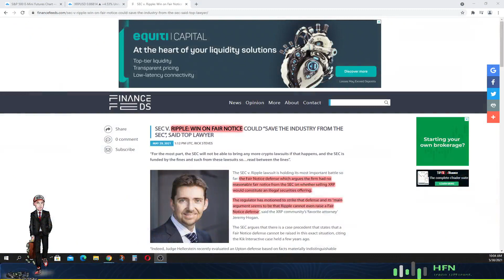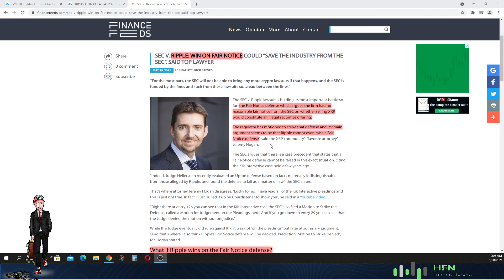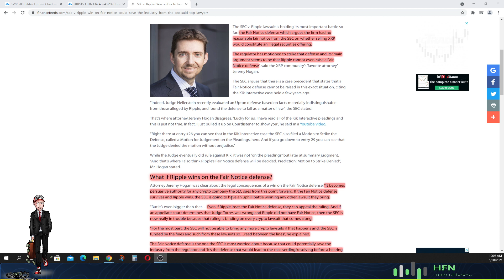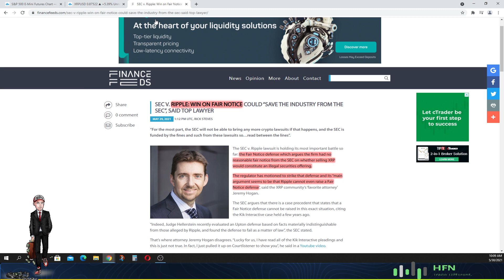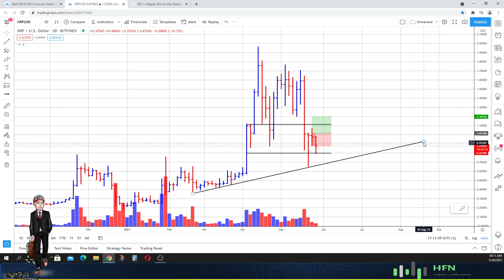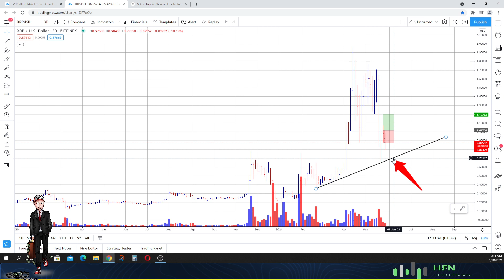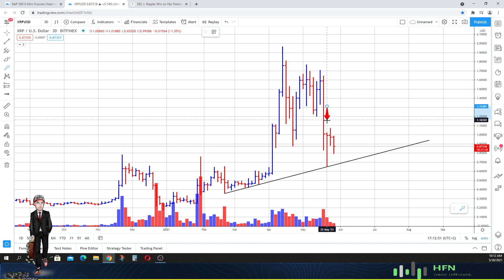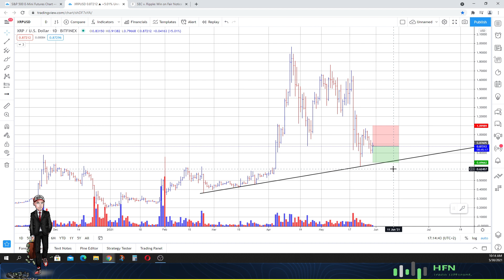⭐️ HOW RIPPLE (XRP) CAN WIN SEC COURT CASE!!! | XRP PRICE PREDICTION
This is how Ripple can win the SEC court case.  Watch this video to see and our latest XRP price prediction.